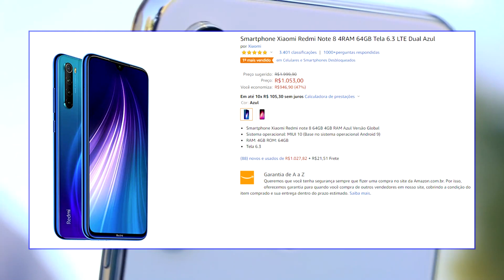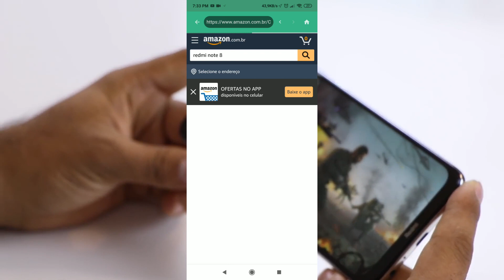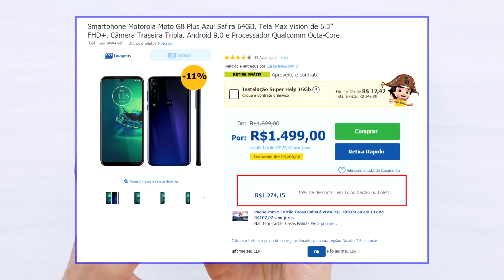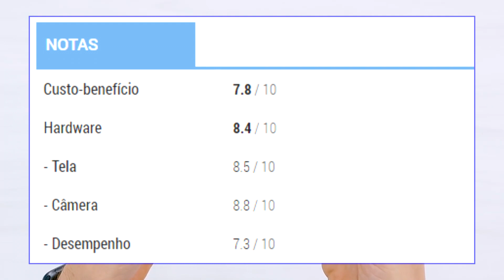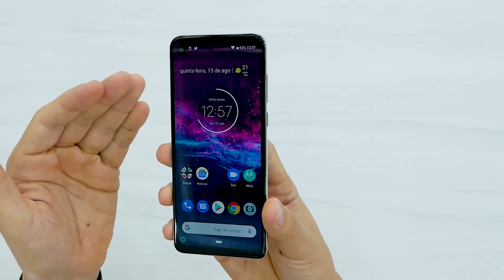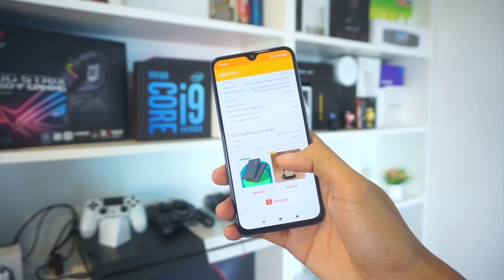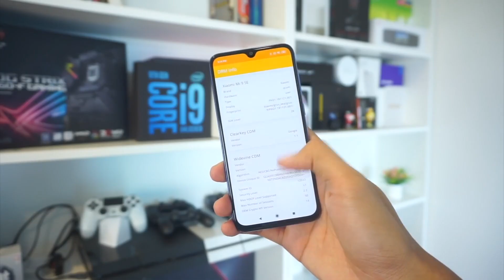5 Celulares BONS e BARATOS para COMPRAR em 2020!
Salve Rapaziada! Hoje trago os 5 celulares bons e baratos para você comprar em 2020, ou seja, celulares custo beneficio para você jogar e que custa muito barato. Curtam o video :)

5 Celulares bons e baratos para voce comprar em 2020
❤ LOJA NACIONAL QUE RECOMENDO SEM “TAXAS“ ❤
✅ Amazon Brasil ➽

🔴 5 Celulares mais VENDIDOS E FAVORITOS em 2023 na Amazon 🔴

Moto G22 4GB/128GB
Redmi Note 11 6GB/128GB
iPhone 11 128GB
Poco X5 5G 8GB/256GB
Redmi Note 12 5G 128GB
Poco M5s 6GB/128GB

CRÉDITOS:
Queria Agradecer a Canais que utilizam o filtro Creative Commons (Reutilização Permitida) pois isso ajuda demais no desenvolvimento desse canal. e obrigado canais como do
Felipe Becker do Canal "Be!Tech" que sempre nos ajuda com seus takes maravilhosos.